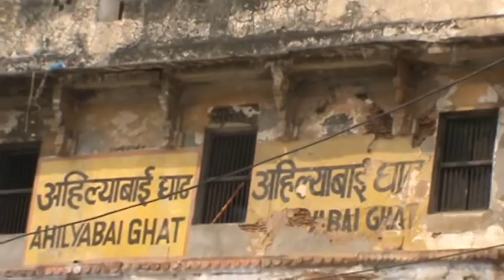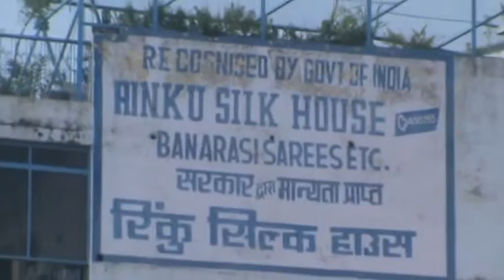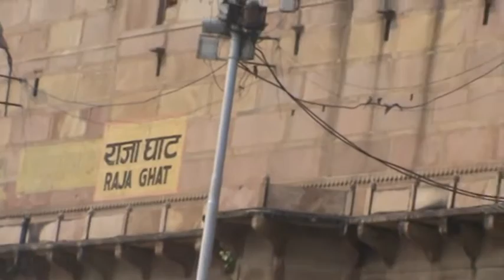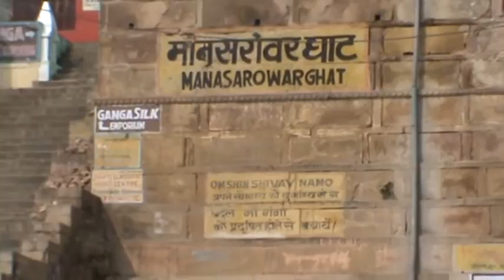Boat ride in Ganga river |Ghats in కాశీ | Bathing Ghats | Cremation Ghats | वाराणसी घाट | వారణాసి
Ghats in Varanasi are riverfront steps leading to the banks of the River Ganges. The city has 88 ghats. Most of the ghats are bathing and puja ceremony ghats, while two ghats are used exclusively as cremation sites.

Most Varanasi ghats were rebuilt in the 18th century, when the city came under Maratha rule. The patrons of current ghats are Marathas, Shindes (Scindias), Holkars, Bhonsles, and Peshwes (Peshwas). Many ghats are associated with legends or mythologies while many ghats are privately owned. Morning boat ride on the Ganges across the ghats is a popular visitor attraction.